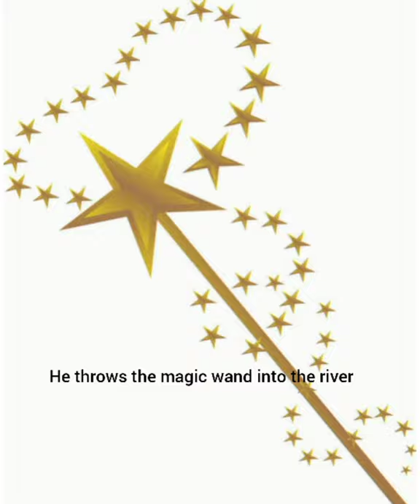class 2 | ncert | marigold | English| prose | I want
I want is a prose  from ncert marigold English text book